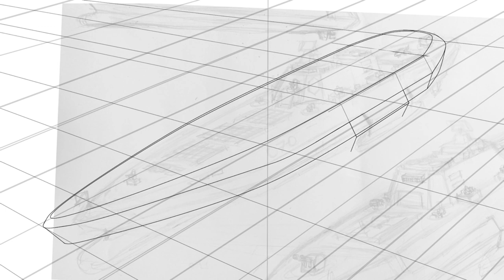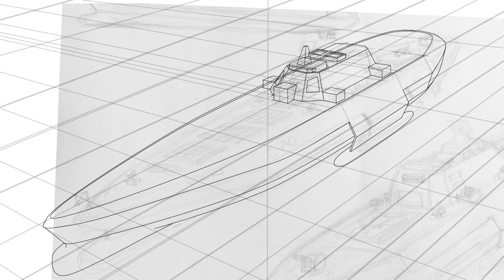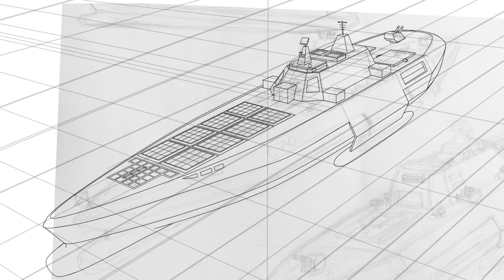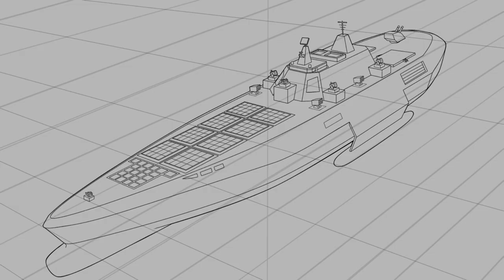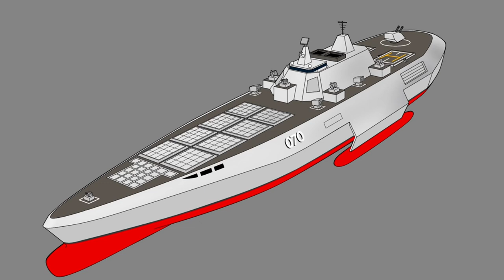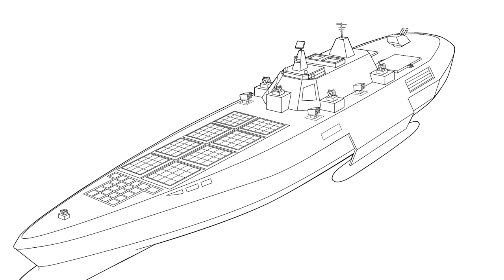Modern Warships:Drawing Arsenal Cruiser Concept🚢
A Modern Version Futuristic Cruiser Concept Done😅

It’s a large attack ship Mainly focused on Missile capabilities
It has over 150 missile slots which by 22 are anti air missiles
It also has Anti-submarine capibilities:4 anti-sub guided rockets
And torpedo batteries
The ship can be used for search and rescue as well ship escort missions
It has 2helipads and Carries Small patrol and rescue boats

Instagram : I'm on Instagram as tlhohimaluleke. Install the app to follow my photos and videos.

Would love to here ur thoughts🙂